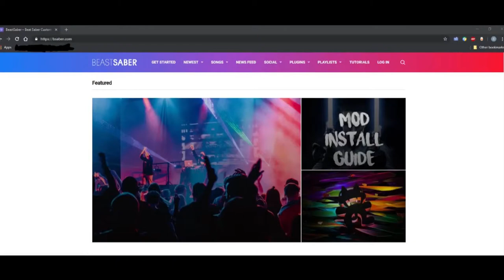Believer- VR Gameplay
Me playing Believer on Beat Saber. Hope ya'll enjoy!